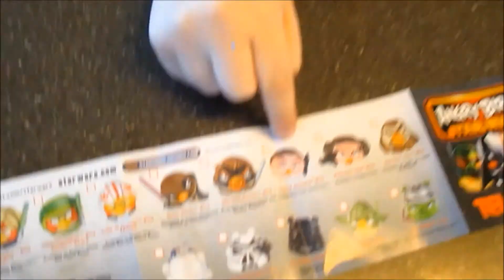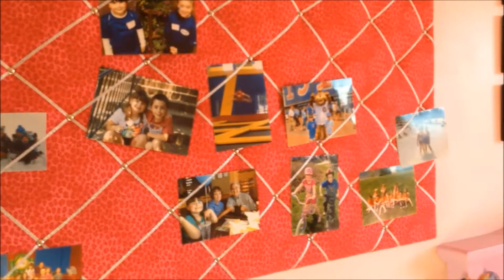Emily seven years